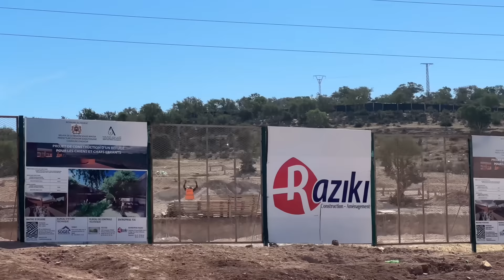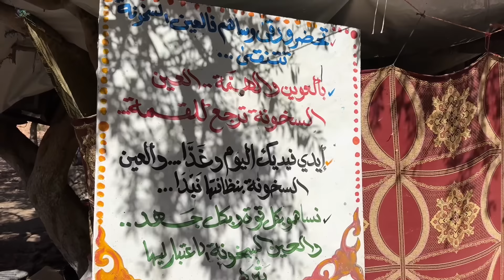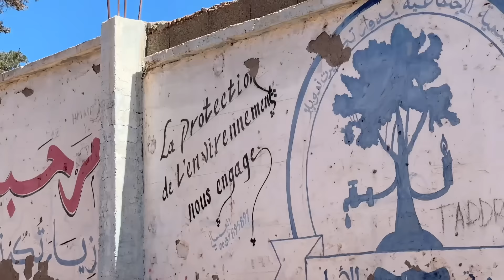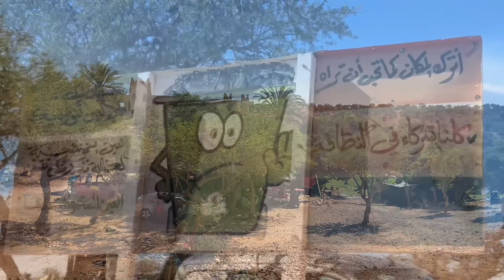MOROCCAN HAMMAM BELDI 🇲🇦 💦 We Didn’t Expect HOT SPRINGS in MOROCCO!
Mor Acro travels to the Agadir hot springs located above Anza; and past the village of Taddart. Apparently there are several hot springs in Morocco, allowing for hammams to exist out in nature across the country. This was our first time at a Moroccan hammam that was out in nature. We enjoy Moroccan tea and smelling Tajine as we relax in the natural hot spring bath.

🔔🔔🔔 PRESS A BELL BUTTON FOR A REMINDER

📩📩📩 Wan’t to collaborate? Have a great project to share? Idea for a million views video?